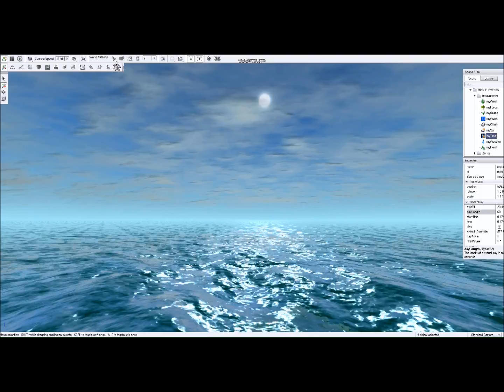T3D - Simple Map - Vegitation - Lighting.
part 2 or my tutorial map.